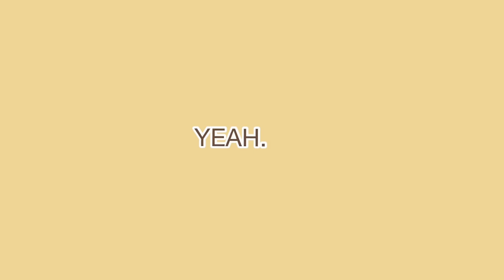Ambrose Ali university, Ekpoma / Answering all your questions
Hey Besties 🤗 I’m finally answering all your questions about AAU, Ekpoma

Remember to :
*love yourself
*have good and positive intentions
*and be kind